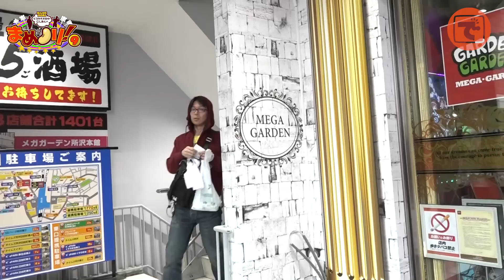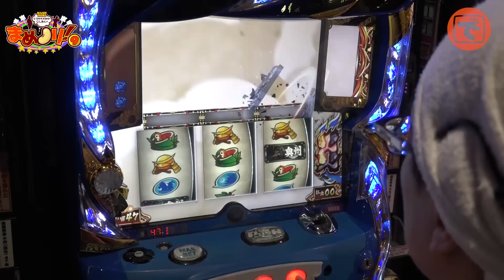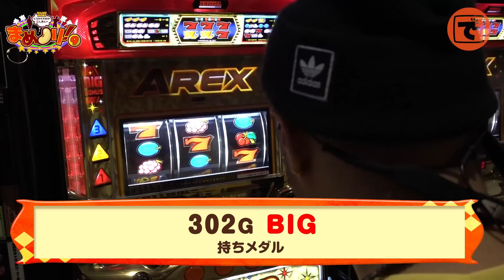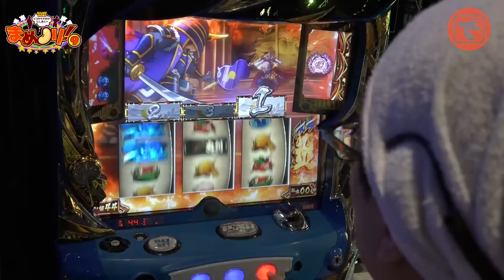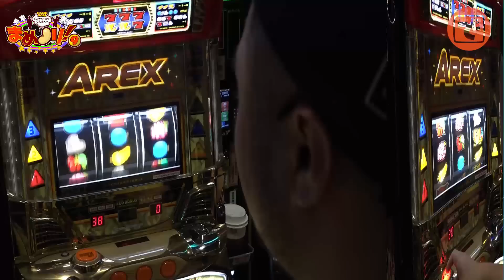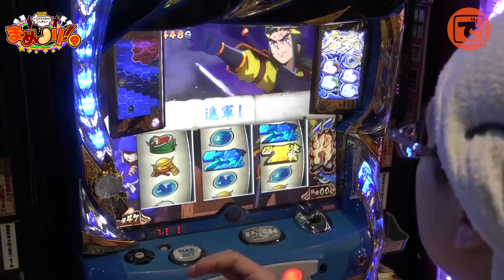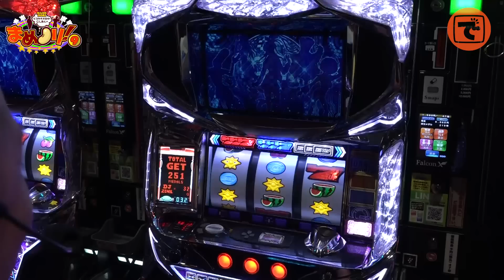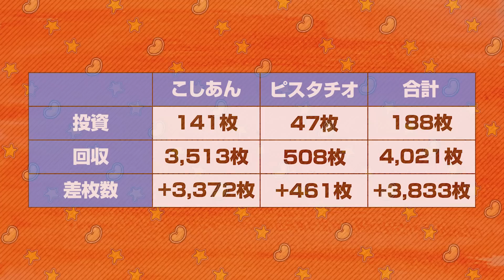まめノリ⑨ #02 ピスタチオ田中&こしあん【政宗2】【アレックス】【パチスロ ディスクアップ】［でちゃう!］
でちゃう！編集部のピスタチオ田中とこしあんによる、ゆる～いノリ打ち番組「まめノリ!」。
目標もいままで同様 差枚+3,000枚。
好きな機種を好きなように打ちちらかします。

前回、-4,178枚の大敗を喫した豆コンビ。
「2では何かが起こる」というこれまでのオカルトを信じ、2人が選らんだ機種は!?

出演者:
ピスタチオ田中（@dechau_p_tanaka）
こしあん（@koshian4989）

撮影協力:メガガーデン所沢スロット館

実戦機種
政宗2
アレックス
パチスロ ディスクアップ

まめノリ⑨ #01【パチスロ聖闘士星矢 海皇覚醒】【SLOT魔法少女まどか☆マギカ】【パチスロ ダンジョンに出会いを求めるのは間違っているだろうか】

色んな子のグラビアがみられるよ。